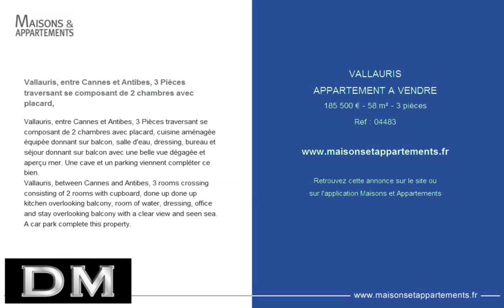VALLAURIS - APPARTEMENT A VENDRE - 185 500 € - 58 m² - 3 pièces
Référence : 04483

Vallauris, entre Cannes et Antibes, 3 Pièces traversant se composant de 2 chambres avec placard,
Vallauris, entre Cannes et Antibes, 3 Pièces traversant se composant de 2 chambres avec placard, cuisine aménagée équipée donnant sur balcon, salle d'eau, dressing, bureau et séjour donnant sur balcon avec une belle vue dégagée et aperçu mer. Une cave et un parking viennent compléter ce bien.
Vallauris, between Cannes and Antibes, 3 rooms crossing consisting of 2 rooms with cupboard, done up done up kitchen overlooking balcony, room of water, dressing, office and stay overlooking balcony with a clear view and seen sea. A car park complete this property.